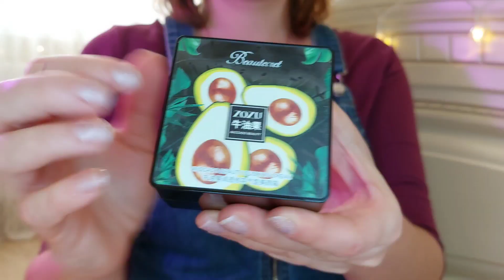💄ASMR Doing your 3 Minute Makeup with🍦Ice Cream lipstick 🍦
Hi there! 🥰
This is my new asmr video 😊 I hope you enjoy it! 🎉
Thanks for your attention and 👍